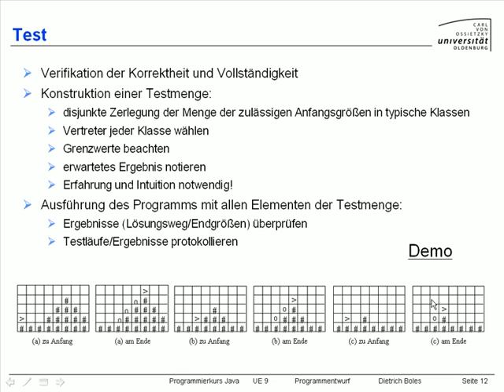UE9-Programmentwurf [-12- Test]